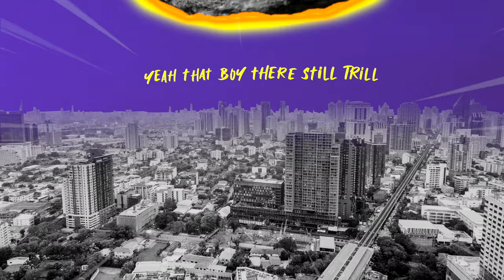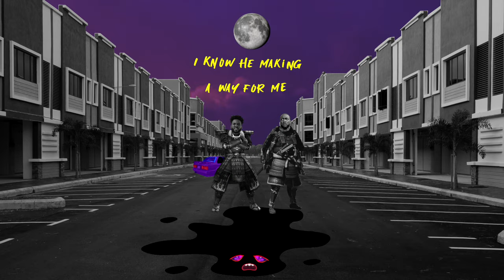I DiD It - Corey Paul x Dre Murray (Official Music Video)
"I Did It" Streaming on ALL platforms 🙏🏾